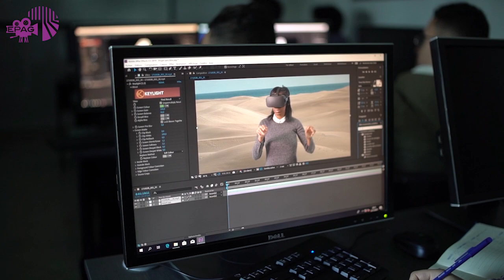Laissaoui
EPAG - 2020